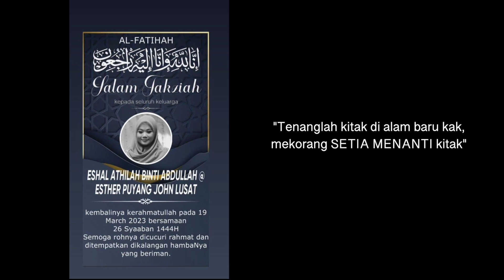Setia Menanti - ZULQ' | Official Music Video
Director : Jimmy Pelikat
Artist: ZULQ'
Composer : Jimmy Pelikat
Lyrics: Jimmy Pelikat
Rakaman Audio: Cami Tan
Music Arranger: Vangelis Tika Spencer & Vellendra Glenda Andrew
Studio: WaveMix Production Sdn. Bhd.
Music Video: WaveMix Production Sdn. Bhd.
Producer: WaveMix Production Sdn. Bhd.
Publisher: WaveMix Production Sdn. Bhd.

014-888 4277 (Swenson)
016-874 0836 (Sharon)